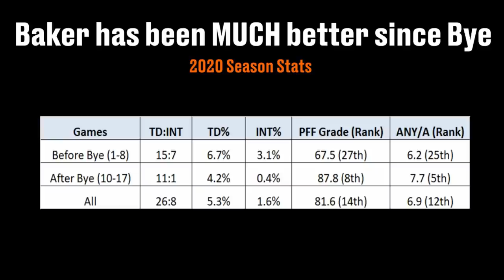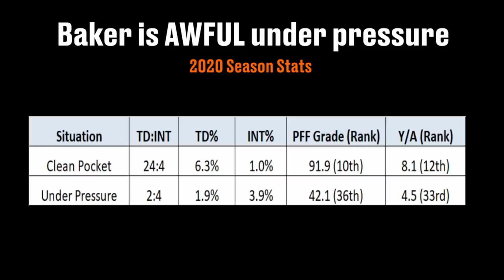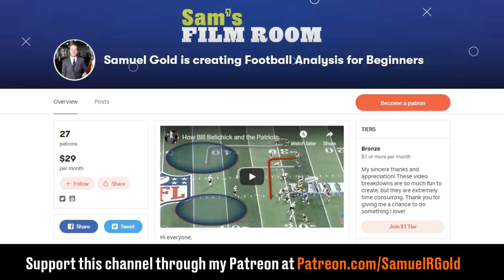Film Room: How Kevin Stefanski fixed Baker Mayfield and the Browns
It’s been a long road for Browns’ fans. Not making the playoffs since 2002, they’ve had the longest drought of any team in the NFL. Well that finally came to an end on Sunday. The Cleveland Browns beat the Pittsburgh Steelers and they secured one of the wildcard spots next weekend. My question was how exactly did they do this? What changes did Kevin Stefanski make in order to fix this team?

To answer this question I went through their film at the start of the season and compared how they played from the before the bye week to after as it tells a really compelling story. One of my big and major takeaways was just how different Baker  Mayfield played from the start of the season to the finish. It was this change that made a huge difference for this team.

Overall, it was the following three ways that Kevin Stefanski fixed the Browns. First, he designed a scheme that allowed Baker Mayfield  to quickly identify his matchups and throw the ball in-rhythm. The other thing Kevin Stefanski did is that he paired that passing game with the run game.